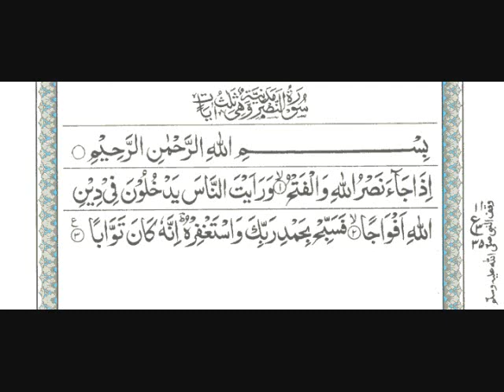110 : Surah An-Nasr Reading & Listening Full Quran Pak Surah (Qari Al Sudais)